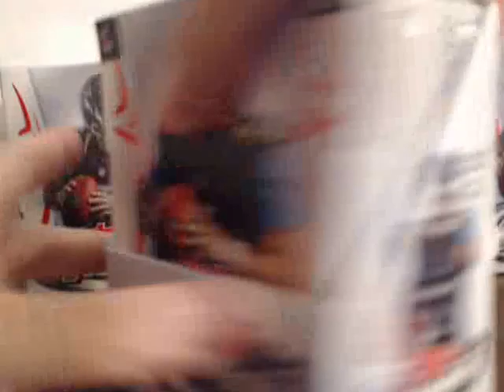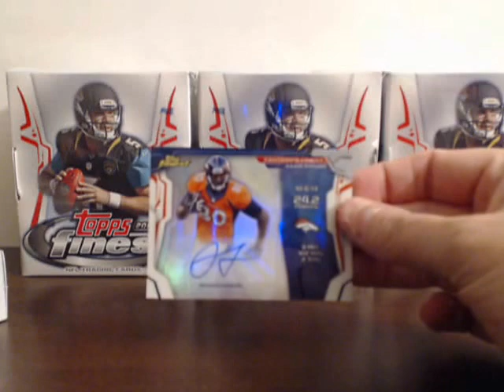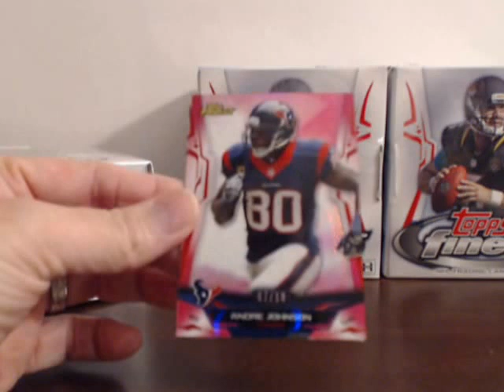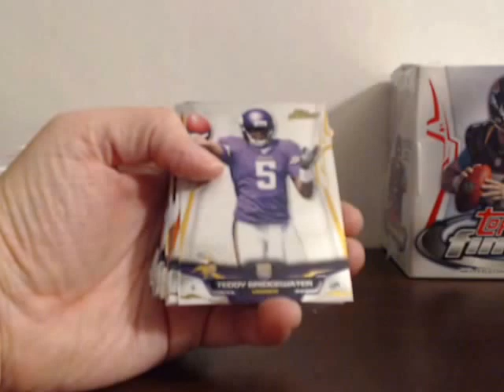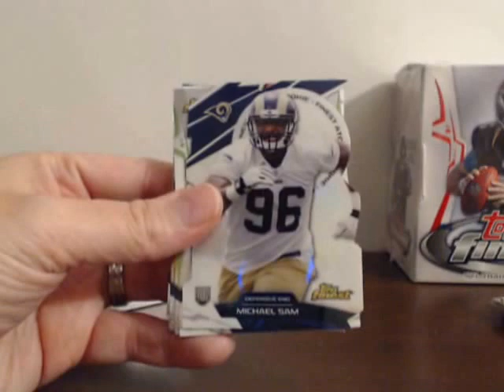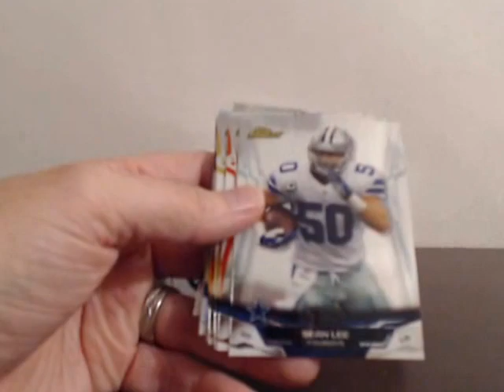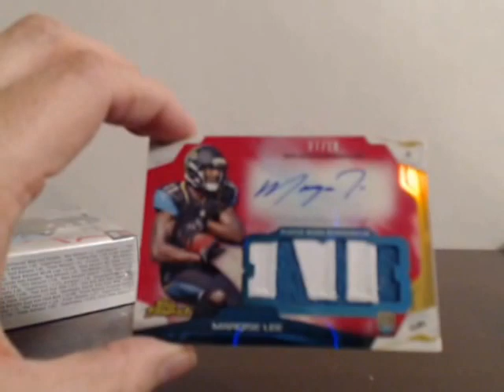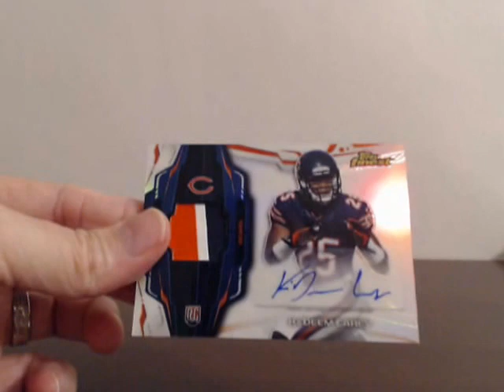June 18, 2015 Half-Case 2014 Topps Finest Football Break